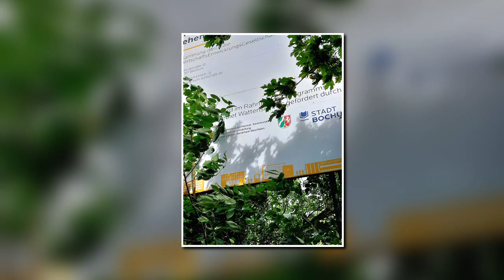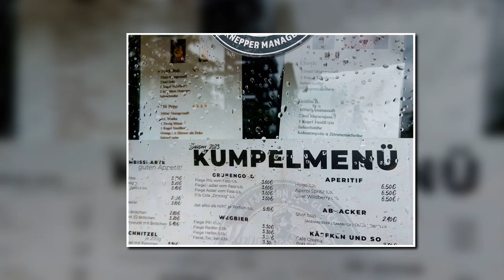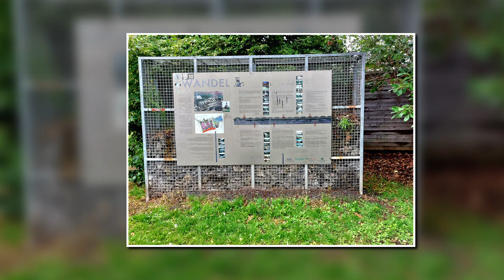SPAZIERGANG HOLLAND GELÄNDE UND SCHACHT IV am 3. August 2023